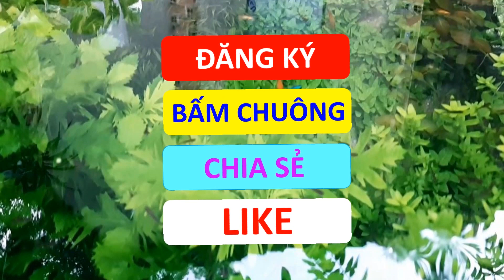1001 vấn đề khi nuôi cá cảnh tập 15 / series kinh nghiệm nuôi cá cảnh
Hàng trăm video về kinh nghiệm cá cảnh, suối ruộng thú vị mời các bạn khám phá tại đây
Group Fb cho bạn nào vừa yêu cá vừa yêu hoa, cây cảnh
Cảm ơn cá cảnh Đại Dương đã đồng hành cùng kênh Bean.
ĐT cá cảnh Đại Dương: 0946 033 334
Cây cảnh Đức Hạnh 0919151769, Hóa Nhật, Tân Vĩnh Hiệp, Tân Uyên, Bình Dương. Bản đồ
hồ cá đẹp
hồ thủy sinh
hồ cá cảnh ngoài trời
cá mún hột lựu
cá trân châu
cá neon
cá tứ vân xê can
cá đuôi kiếm
cá cảnh rẻ đẹp
vi sinh extra
vi sinh bio
vi sinh extra có tốt không
vi sinh bio có tốt không
Vi sinh cho cá cảnh
vi sinh cho cá
cách làm trong nước
cách làm nước hồ cá trong vắt
nước hồ cá bị đục
Cá tỳ bà beo tỳ bà bướm tì bà
Cách làm vi sinh psb
Cách làm vi khuẩn quang hợp psb
cây cảnh văn phòng
cây xanh
cây không khí tóc tiên
cây ưa bóng
cách cứu cá mùa đông
mùa đông cá chết
cách giữ nhiệt hồ cá mùa lạnh
cách nuôi cá ali
chữa cá bệnh mùa đông
thức ăn cho cá cảnh
cá bảy màu ăn gì nhanh lớn
trùn chỉ
trùng chỉ
cho cá ăn ớt